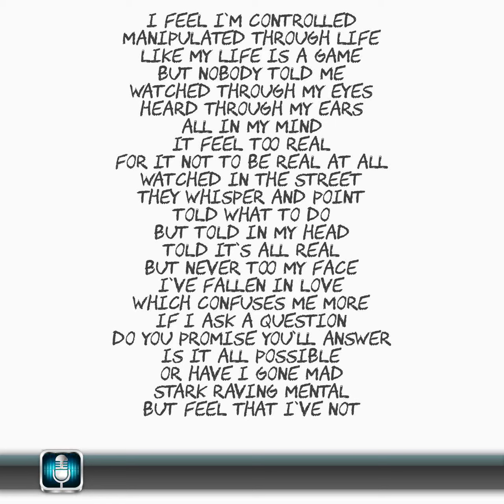Etf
C.n hick